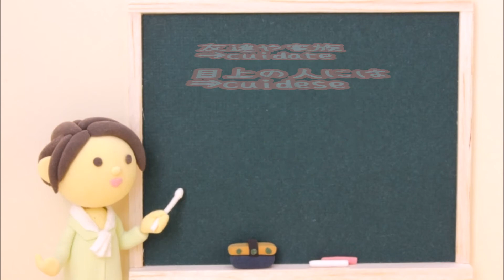Lección 78 気をつけてねって何ていうの？☆スペイン語レッスン☆